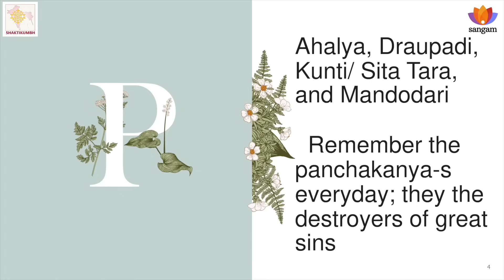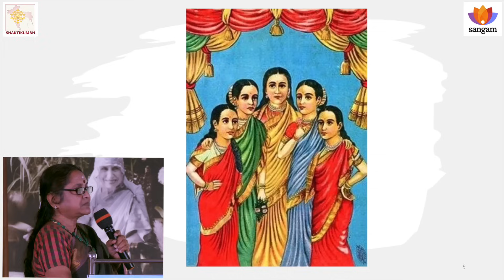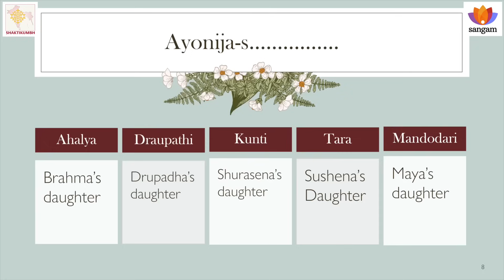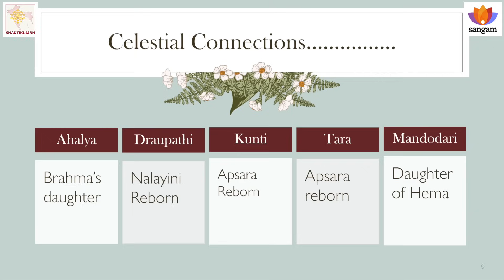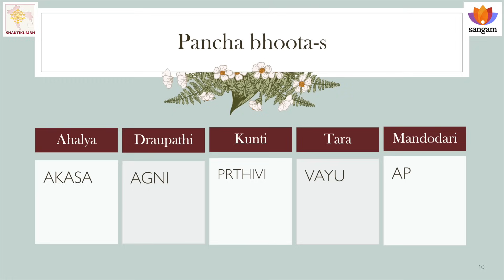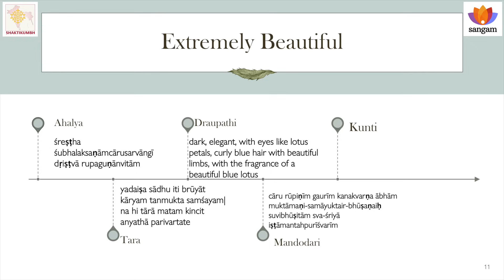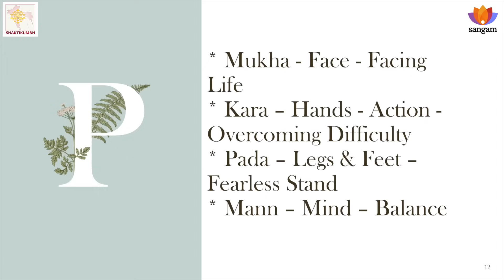Panchakanya | Dr. Sudha Seshayyan | Shakti Kumbh 2024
About the talk:
Popular belief has it that to recite the names of the five virgins—'panchakanyas'—would destroy the worst of human sins. But matters of faith aside, who the kanyas (women) are is in itself a fascinating question, and their personal tales even more remarkable.
It is acknowledged that the 'kanyas' include Ahalya, Draupadi, Tara, and Mandodari. But the fifth name varies. Some state that it is Tara, wife of Brihaspati (in addition to the other Tara, consort of Vali); others hold it to be Kunti, mother of the Pandavas; and yet others venerate Sita as the fifth kanya.
These are considered as the most powerful women from our Itihasa.

About the speaker:
Dr. Sudha Seshayyan, Former Vice Chancellor, The TN Dr. M.G.R. Medical University, Chennai & Director, Sastra University Chennai Campus. She is a prolific writer and an inspirational speaker –on radio and tv and at public platforms –on spiritual, scientific and social topics.

Topics covered:
0:00 power statement
1:03 Introduction
2:33 Ramayana and the number 60,000
8:25 concept of Panchkanya
11:42 Why Panchkanyas?
12:30 All Panchkanyas were Ayonijas
17:40 All Panchkanyas have celestial connection
19:24 All Panchkanyas are related to each Panchbhutas
21:19 All Panchkanyas were extremely beautiful
27:06 Story of Ahalya
31:46 Story of Draupadi
35:51 Story of Kunti
41:42 Story of Tara
46:36 Story of Mandodari
48:27 Reason they are Panchkanyas
1:08:40 QnA session
1:09:03 They preserve the Sovern womanhood
1:13:38 Explaining Ayonija
1:16:59 All Panchkanyas are from different strata of the society
1:26:12 Learning for modern woman
1:32:37 understanding Polyandry